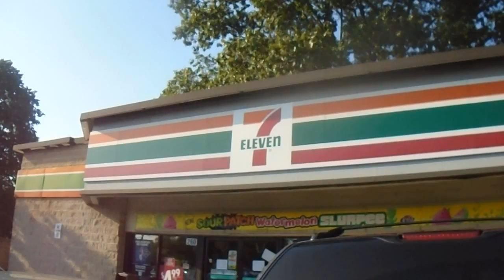Shout out to Pistol Pete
Shout out to Pistol Pete For the info. 711 Store giving away free Slurpee Today  7/11/15 up to 7 PM  Took a walk after i seen his video. about 1 mile maybe more